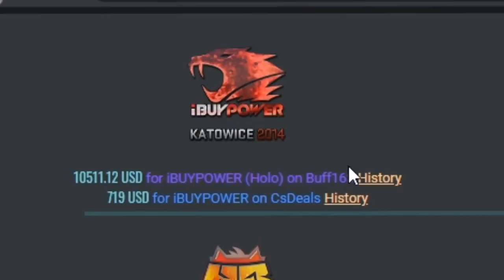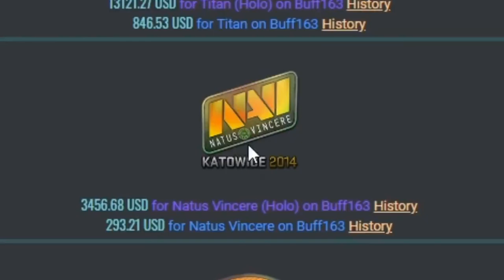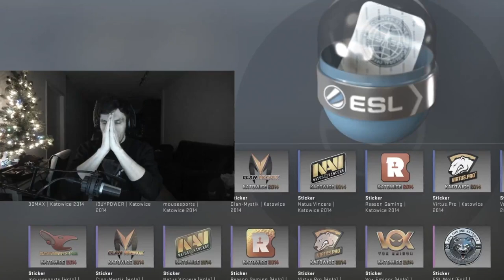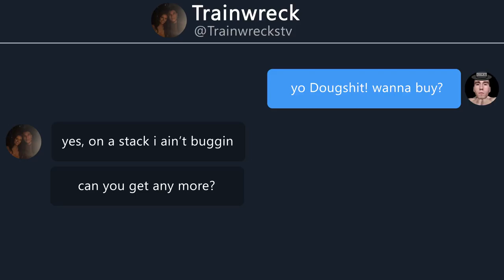I spent $18,000 on KATOWICE capsules and LOOK WHAT I GOT...(with m0e_tv)"